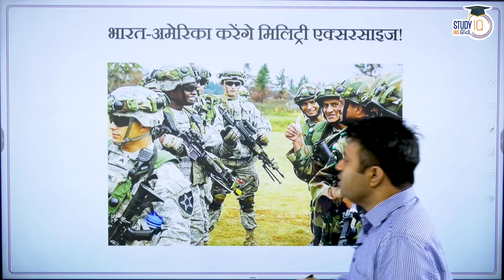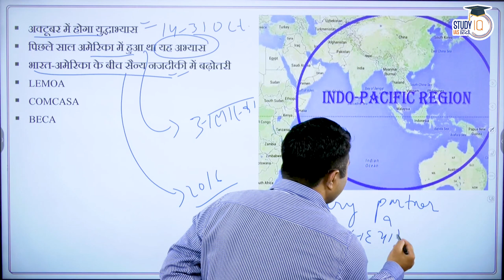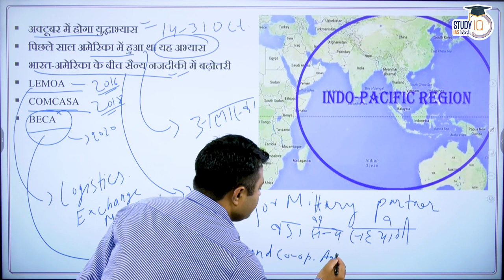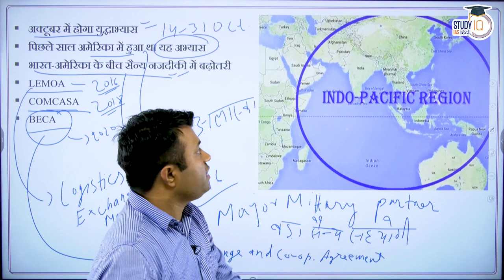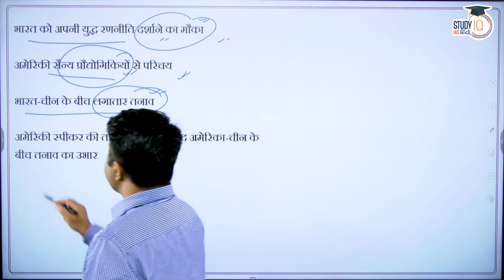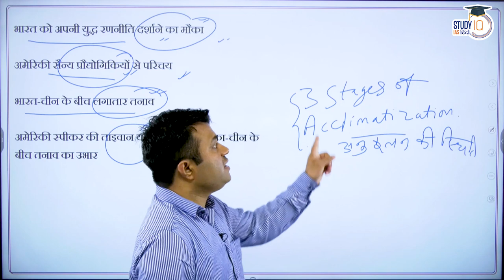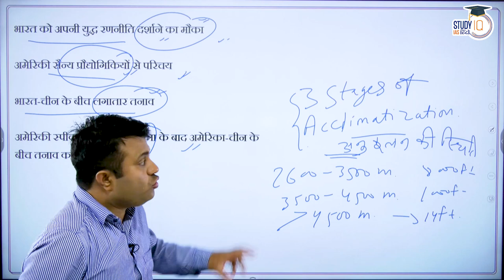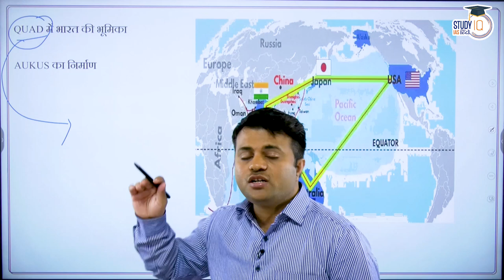Meaning of Indo-US military exercise on LAC I Current Affairs I StudyIQ IAS Hindi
StudyIQ IAS Hindi channel is a new initiative of team Study IQ. This platform will be helpful for all aspirants and students preparing for UPSC IAS Exam.
India-USA military exercise will start in Auli(Uttarakhand) in second week of October. The exercise is significant in the meantime when USA-China tension has emerged again.